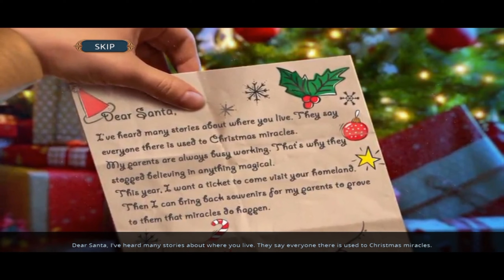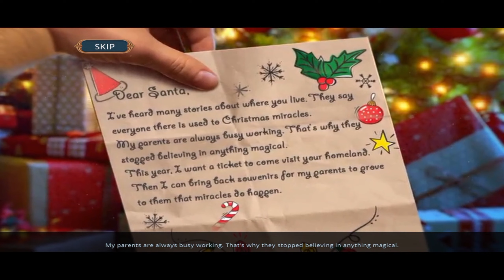The Christmas Spirit 5: Golden Ticket Full Game Walkthrough | F2P | Do Mini Games